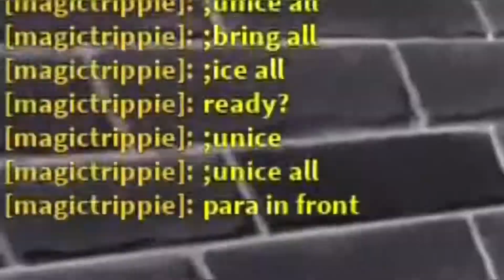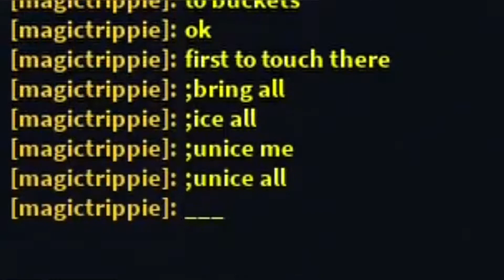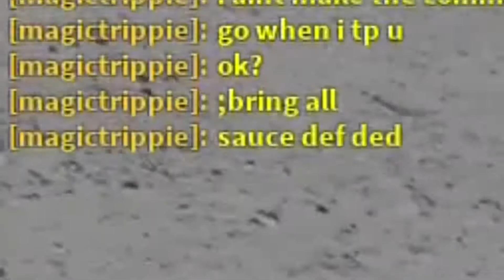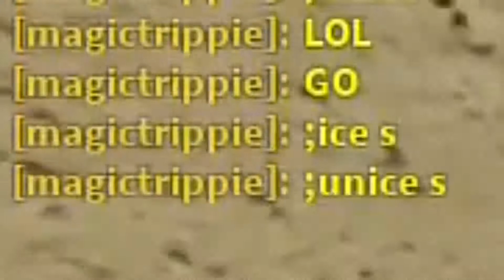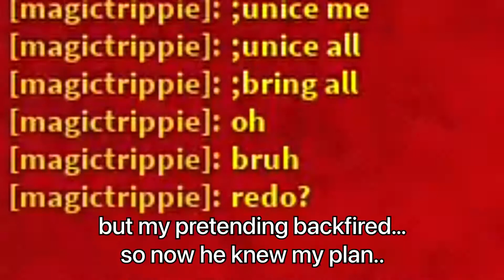MM2 UNDERWATER 1V1 RACE!! (Intense)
People have done MM2 1v1s with challenges , played mm2 underwater and done a juke race aswell.. But is there anyone who merged all 3? In this video , I race against my friend @Sauceee  in MM2 Maps and the race changes from a fun parkour session to one of the most intense MM2 videos. This video idea was proposed by @MagicTrippie  and he was also the host. Stick around till the end to see who won!

Other Channel : @BreadyPara

In this video I went against my friend in a MM2 Underwater Race 1v1 which became really intense and make us find some secrets in MM2 Maps aswell. This was one of the most intense MM2 "1v1s" I ever did and I hope you like it! I make pro MM2 tips and tricks and gameplay/challenges videos per week or twice per week. This channel uploads MM2 content which the MM2 Playerbase could like and use some tips from. This includes MM2 halloween and christmas update news , leaks , theories , predictions and MM2 tutorials to help you guys get better.

About Me :
Hey , I am a 14 year old male who lives in India. I like playing roblox and uploading videos about roblox. My main game which I play and upload is Murder Mystery 2. My upload schedule includes 1-2 videos per week and I try my best to upload more. I have deleted over 200+ bad videos from my channel so if you thinking I have a lot of subs for my uploads then that's the reason why. I try to make every video as good as I can and I hope you enjoy them! That's all and yes I like bread.